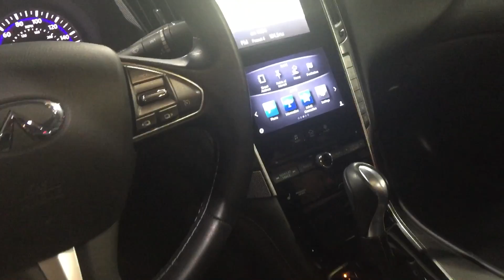Jeff Grettner 2014 Infiniti Q50 at Toyota of Dallas.